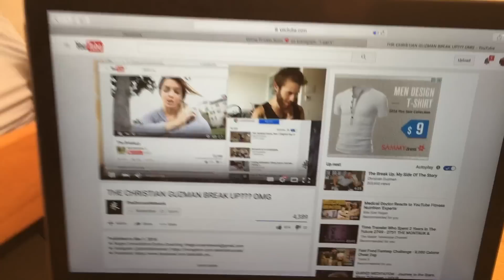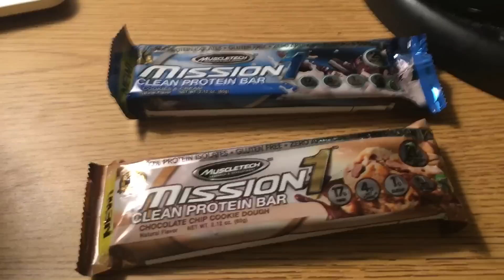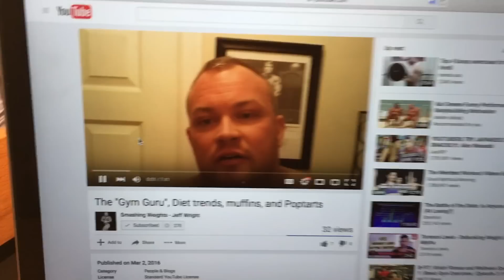Physique Plans? Meals / Recovering BENCH!